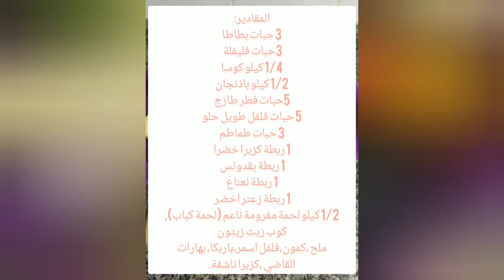كباب الخضار المشكل بنكهة الكزبرة طعم ورائحة ولا اروع جربوها حتحبوها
لا تنسونا باللايك و الاشتراك ليصلكم كل جديد ...
المقادير:
3 حبات بطاطا
3حبات فليفلة
1/4 كيلو كوسا
1/2 كيلو باذنجان
5حبات فطر طازج
5 حبات فلفل طويل حلو
3 حبات طماطم
1 ربطة كزبرا خضرا
1 ربطة بقدونس
1 ربطة نعناع
1 ربطة زعتر اخضر
 1/2 كيلو لحمة مفرومة ناعم (لحمة كباب).
كوب زيت زيتون
ملح ،كمون،فلفل اسمر،باربكا، بهارات القاضي ،كزبرا ناشفة.

حشوة الكباب:
البقدونس والكزبرا والبقدونس ، والنعناع والشبت والبصل والفليفلة والفلفل الخحلو يوضع في الخلاط ويهرس
الكمية حسب الطلب
اللحمة تبهر ببهارات الكباب مع اضافة الملح
نقوم بتنزيل الخضار المهروسة من الخلاط على اللحمة ثم نقوم بخلطها جيداً مع اضافة ملعقتين من زيت الزيتون كي تصبح طرية وذات طعم جيد

الطريقة :
غسل المحتوى جيداً
تقسم حبة البطاطا من المنتصف ثم نقوم بتقويرها.
الباذنجان نقوم بفرده بالشوبك ليكون اكثر طراوة ثم نقشره جزئياً وتفتحه من الجانب لحشوه،الفليفلة نقوم بازالة القمع وتنظيفها من الداخل، وكذلك الفلفل نزيل القمع كما هو في الفليفلة، الفطر نزيل القمع تمهيداً للحشو.

نقوم بحشو الخضراوات بحشوة الكباب ونرتبها في صنية او اي وعاء ثم تضيف زيت الزيتون
تبقى في الفرن مدة ساعة ..

نزين المحتوى بجبنة الموزرلا